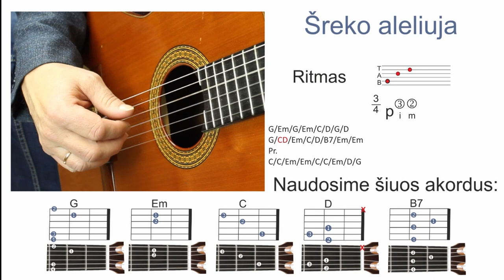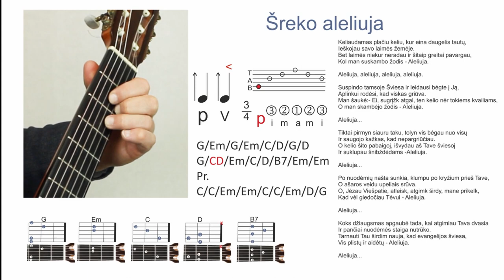Šreko Aleliuja - RITMAS - AKORDAI 🎸 Mokomės groti gitara!